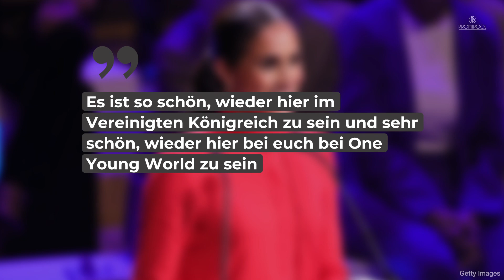Herzogin Meghan zu Besuch in GB: SO äußert sie sich über ihre alte Heimat • PROMIPOOL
Herzogin Meghan und Prinz Harry haben ihre gemeinsame Europareise begonnen. Am 5. September stand für sie der erste Termin an: Herzogin Meghan hielt beim One Young World Summit in Manchester eine Rede.